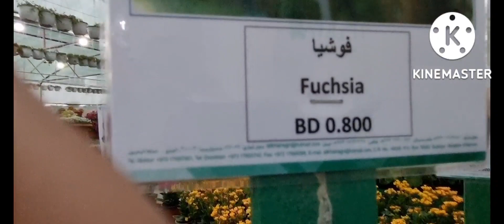Flower Shop Vlog Bahrain|| @Flower Shop #2022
Flower Shop Vlog Bahrain|| @Flower Shop #2022 Desert Dreamz Vlog